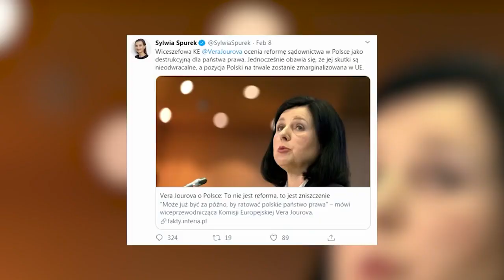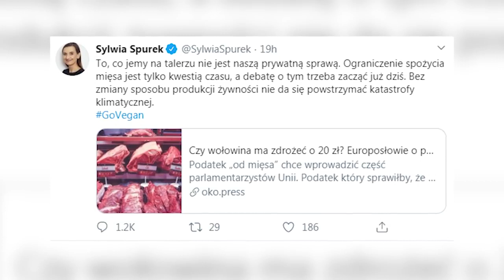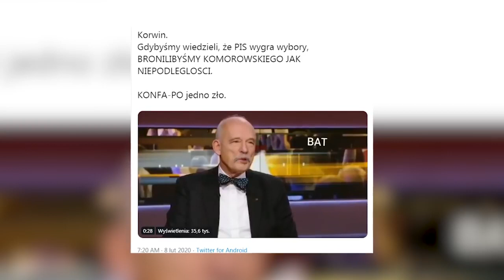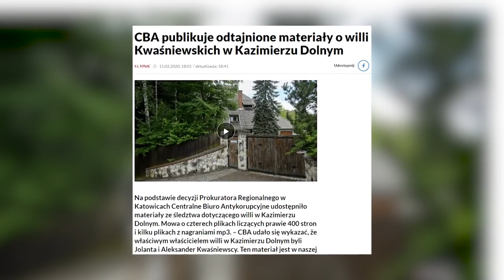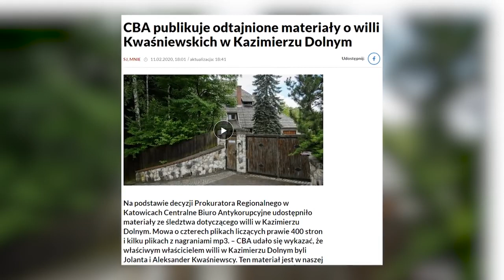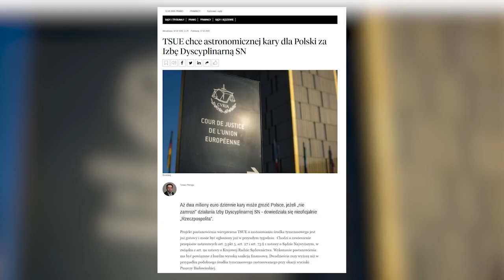Jerzy Targalski - Berlin ma do dyspozycji: TSUE, Brukselę i polskich targowiczan